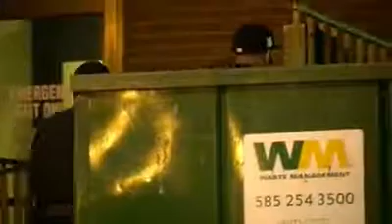Rochester Drug Ring Suspects Brought To & From Court